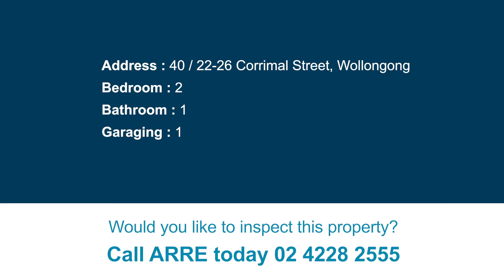40 / 22-26 Corrimal Street, Wollongong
MODERN APARTEMENT LOCATED IN THE HEART OF WOLLONGONG’S CBD!!!
This ideally located two bedroom apartment will make a great place to call home. Situated within a secure complex in the heart of Wollongong’s CBD. Close to schools, shops, restaurants, beaches and public transport.